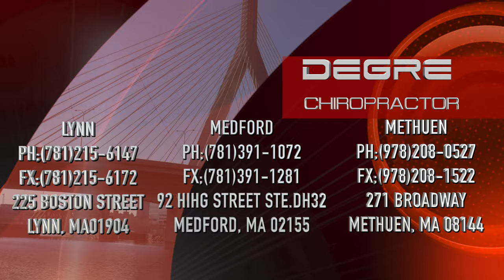DEGRE CHIROPRACTOR BOSTON, MA COMMERCIAL